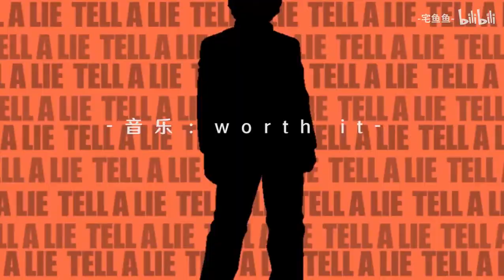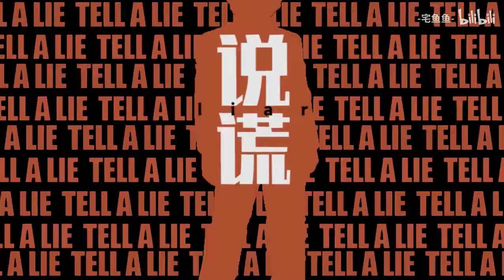Raging Loop Fan Made Video ¦ Fusaishi Haruaki - Lies Compilation (SPOILER ALERT)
Translated by Visitor_Q